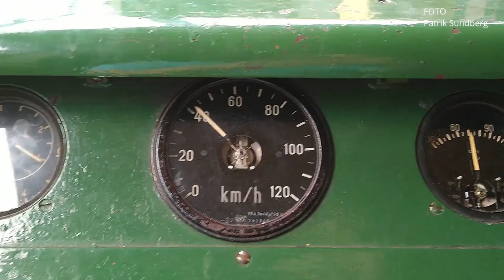2021-02-03 FARINGE - Resa på smalspår med Lennakatten ( Foto Patrik Sundberg )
Foto: Patrik Sundberg
Produktion ARONIA | Film, Haninge